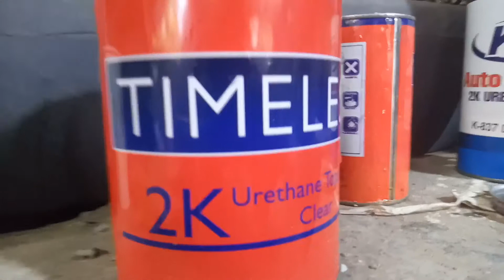Davao finisher#Clear coat 2 panels suzuki celerio 2019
Rise up Auto repair shop sasa davao city